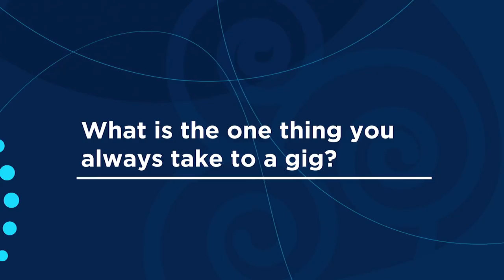Profile Video: Laura Rizzotto from Latvia!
Laura Rizzotto will represent Latvia at the 2018 Eurovision Song Contest in Lisbon with the song Funny Girl.